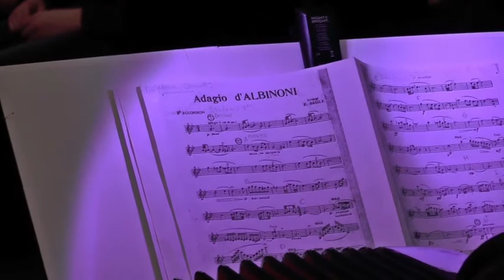Orchestre d'Accordéons de Lyon-Adagio d'Albinoni